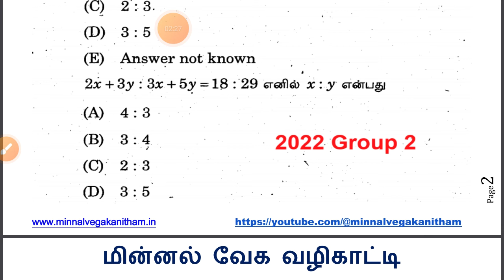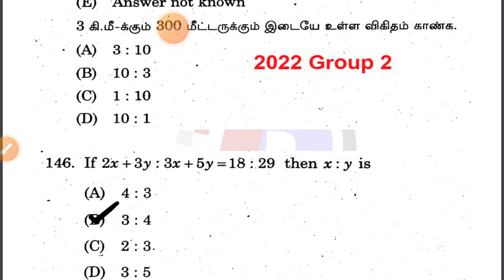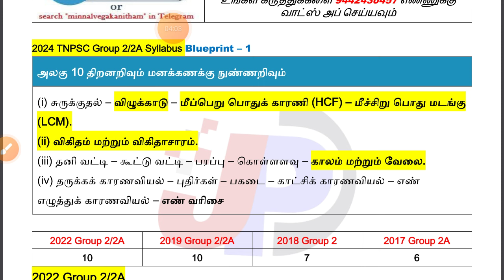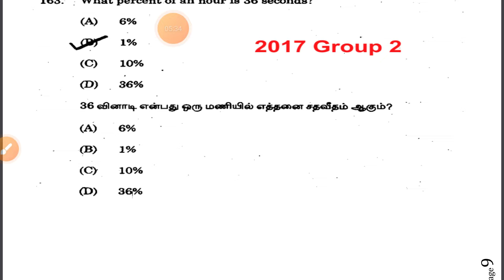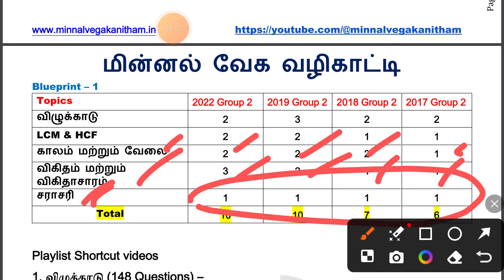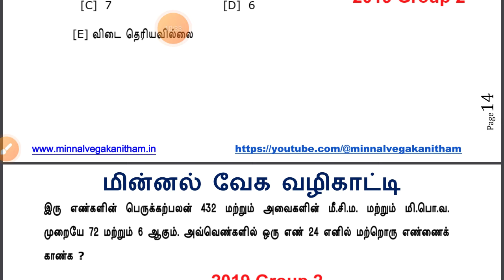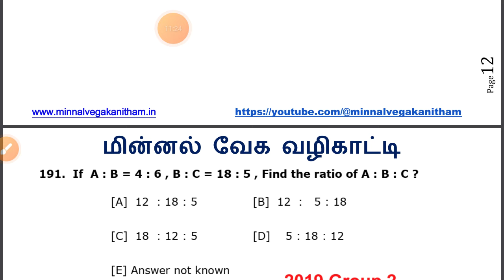Blueprint -1 Group 2 கணக்கு || கணக்கு வராதவங்க கூட 25க்கு 20+ வாங்குவது எளிது PROOF & PDF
உணவே மருந்து - நோய் தீர்க்கும் மூலிகைகள் தொடர்பான செய்திகள் (TNPSC Last 10 Year Question Paper) =

பிழை திருத்தம் - மரபுப் பிழைகள் (2022 to 2024 TNPSC Exams) (01 to 15 Questions) =

நூலகம் பற்றிய செய்திகள் (7th & 9th New Tamil Book) (01 to 28 Questions) =

உலகளாவிய தமிழர்கள் சிறப்பும் - பெருமையும் - தமிழ்ப் பணியும் (TNPSC Last 10 Year Question Paper) =